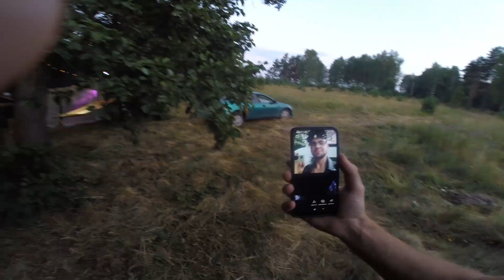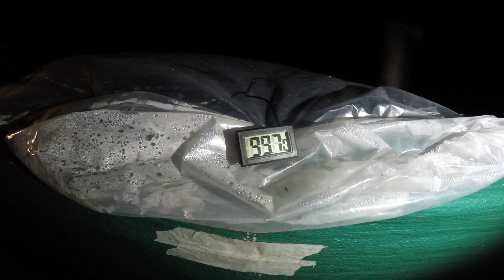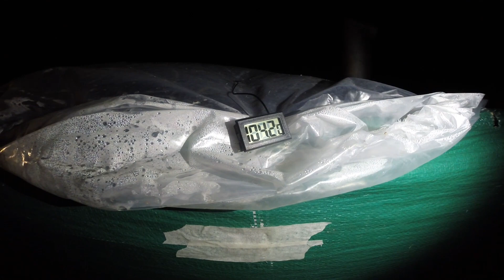18 серия Vanlife, походная баня своими руками. Подписчики, баня и новый рекорд.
Отлично провели вермя, пели песни по гитару и просто наслаждались отдыхом на природе.